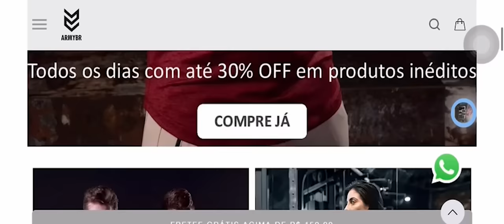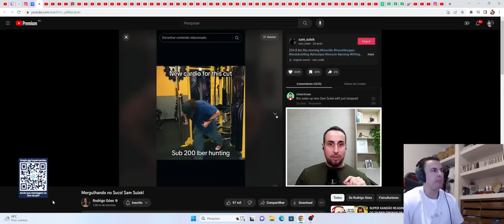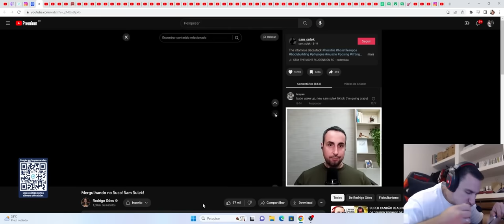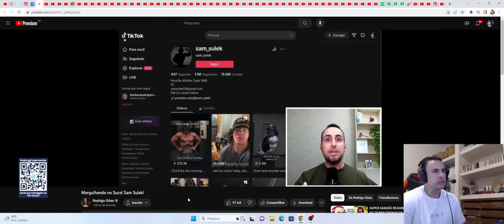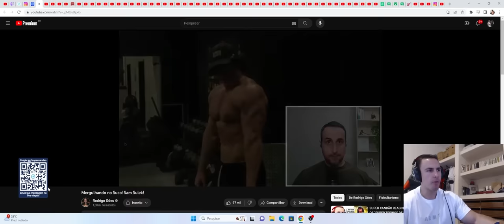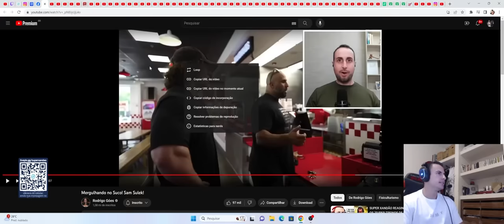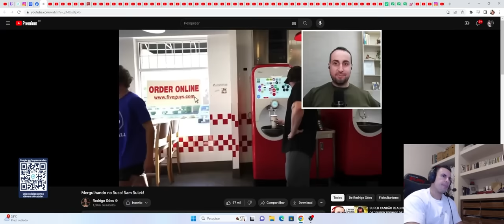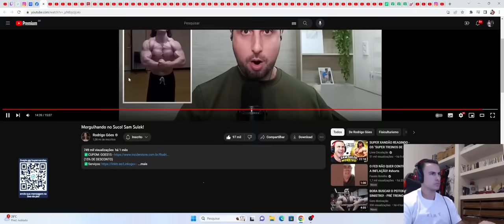SUPER XANDÃO REAGINDO O SHAPE DO SAM SULEK - MERGULHANDO NO SUCO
CUPOM GROWTH:
BIBLICAL